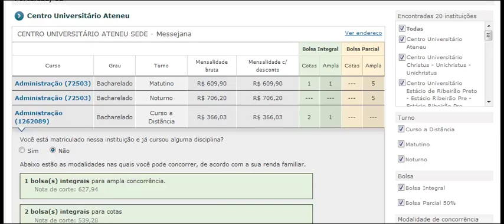Prouni Nota de corte 627,94 Administração CENTRO UNIVERSITÁRIO ATENEU SEDE Messejana Fortaleza